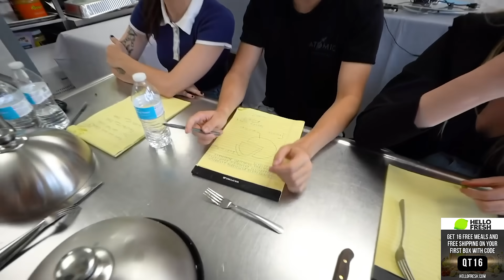I'm In Big Trouble... - Day 3 MasterBaker Season 2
QTCinderella brings 6 streamers back for Season 2 Master Baker